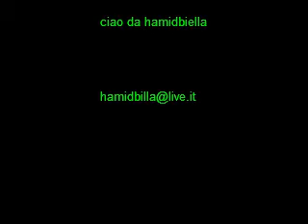Fadel Chaker . Ya ghayeb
hamidbiella 23